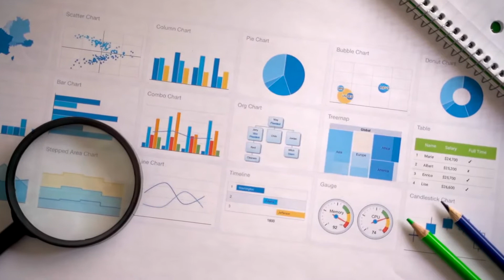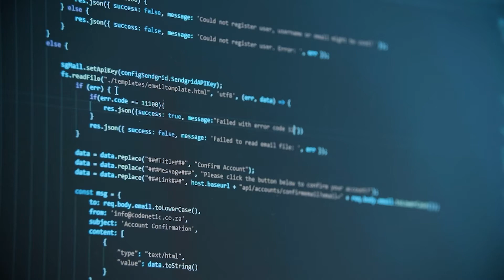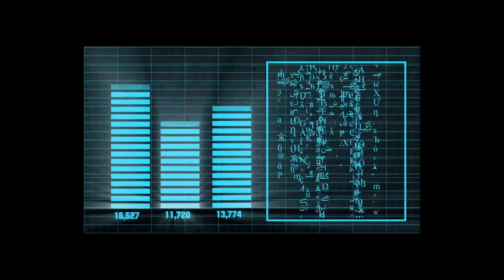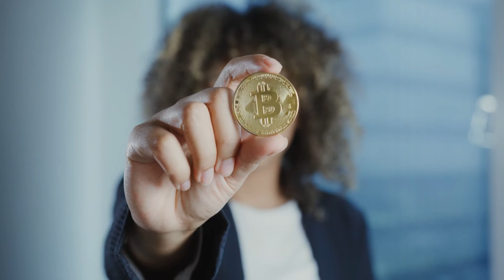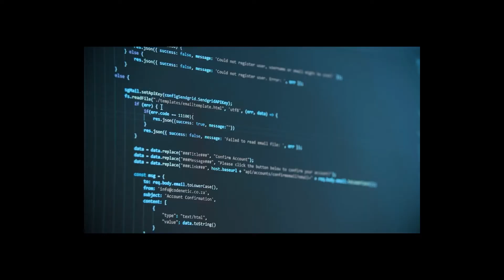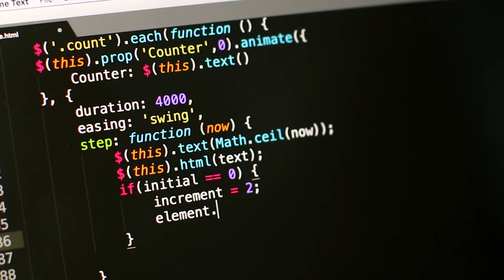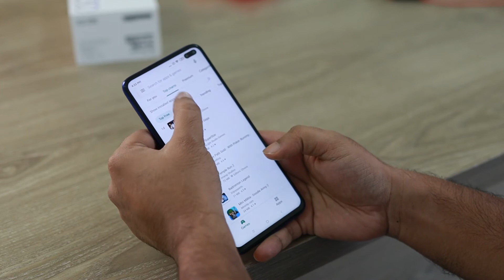Top 9 New & Trending Technologies in 2022 - 2023 You Should Know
In this video you are going to know top 9 new & Trending Technologies in 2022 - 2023.